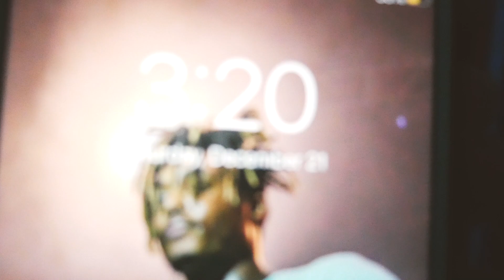Now Larimar Punta Cana